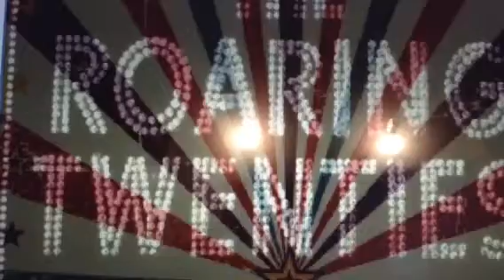Time For Tea MEME (Happy Birthday Kaede Akamatsu)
Happy Birthday My Female Love Protagonist Kaede Akamatsu!! You're My Best Piano Girl Ever Seen Before Lover Doing it! I am So Happy And I Give You Present for Kaede, It's a Piano Cat Plush for Kaede Akamatsu!!! What You Think?

Characters and OC Used
Kaede Akamatsu (DRV3)
Shuichi Saihara (DRV3)
Kiibo (DRV3) (That's My BFF! My Baby Robo Boy!)
Himiko Yumeno (DRV3)

Music - ElectroSWING 11 Acorn Lane - Time For Tea (C) Funky Panda